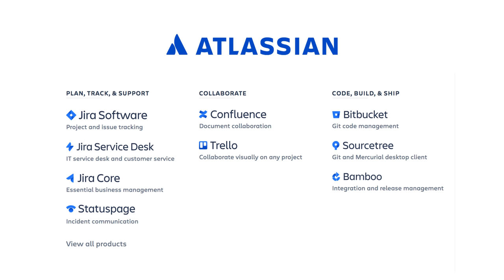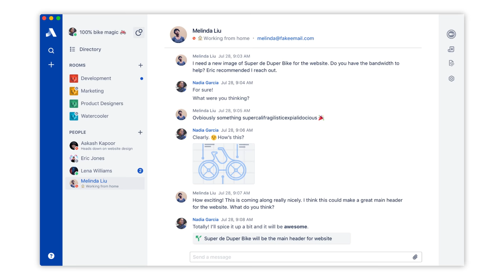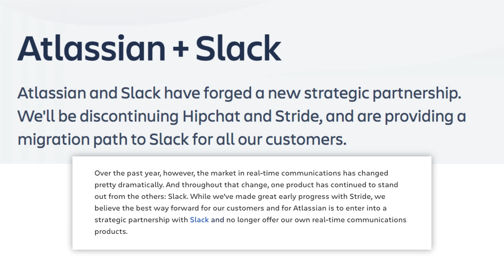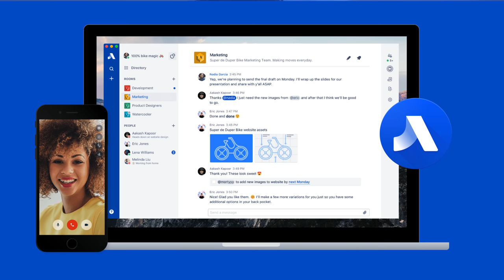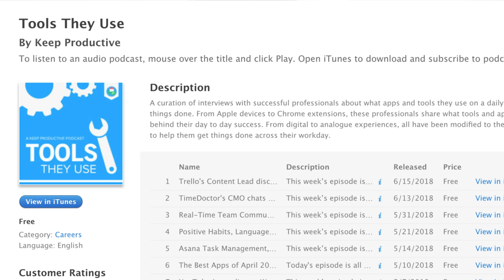Slack acquires Stride & HipChat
Find the best productivity tools with our Slack have officially acquired Stride and HipChat from Atlassian, the owners of Trello. This is huge news for the team-communication space and will change the way you go about choosing your communication tool at work.

Slack is one of the fastest growing team communication tools out there and it's just gotten bigger! With all the news with Microsoft Teams, it's a game-changer!

(Both come with 2-months free premium on Skillshare)

▶  VIDEO INFORMATION

My policy is simple. Ping me an email, share more about the resource with me.
Give me time to explore the tool, and I’ll get back to you about an honest review.

▶  ADS

Keep Productive is a community dedicated to helping you find the best productivity applications and achieving your goals through interviews/advice with experts in the productivity field. We’re continually growing an evolving towards the mission of being supportive to your everyday productivity.

All opinions expressed are my own. If you choose to use them, thank you for supporting the channel! Find the perfect productivity tools with Tool Finder
POPULAR TOOLS